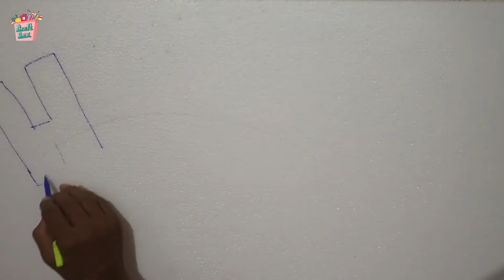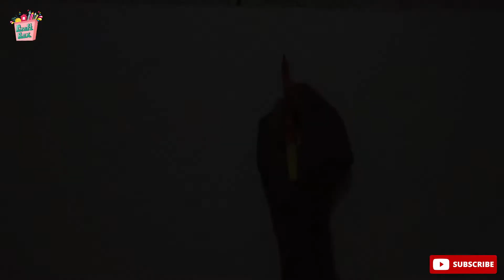How To Decorate Birthday Party at Home | Birthday Decoration Idea | Painting and cutting thermocol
Hi... in this channel i am uploading Miniature Crafts made out of foam board, paper, cardboard, fabric, thermocol, home decor, school Projects and carving on different materials etc..